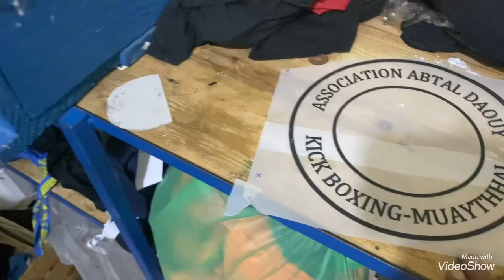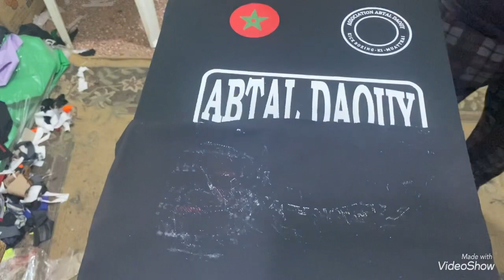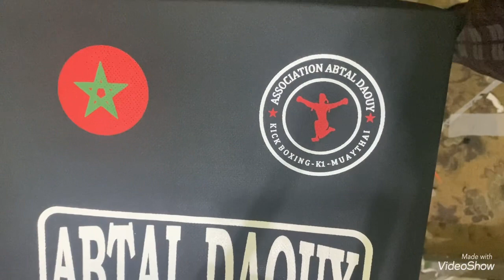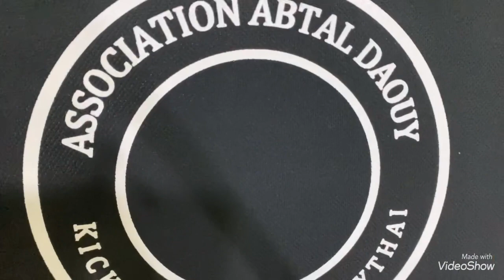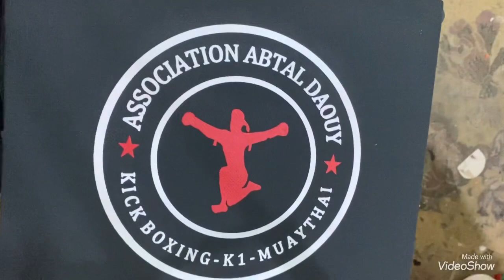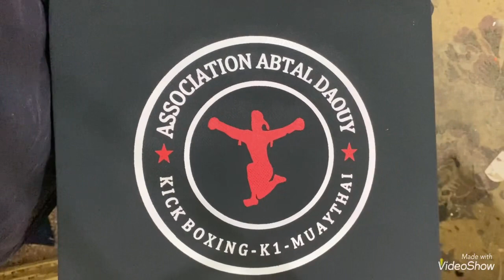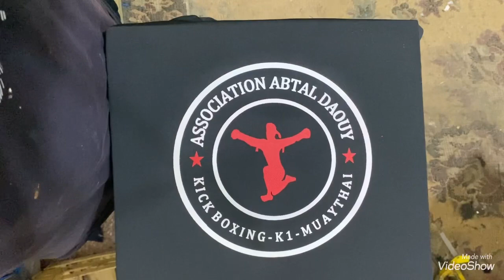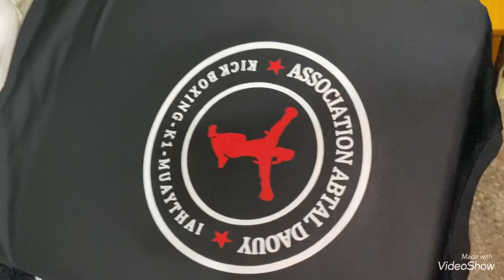تعلم طريقة طباعة لوغو بلونين مختلفين في إطارين و تثبيتهم بالمصلوح…sérigraphie❤️🙏 👍✌️❤️🇲🇦🇲🇦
Sérigraphie
Maroc 🇲🇦 kenitra
التعليم الطباعة على الملابس الجاهزة